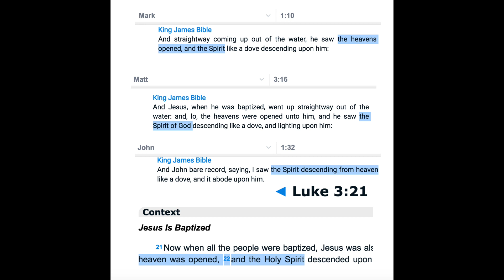Al- Hijr 15:26